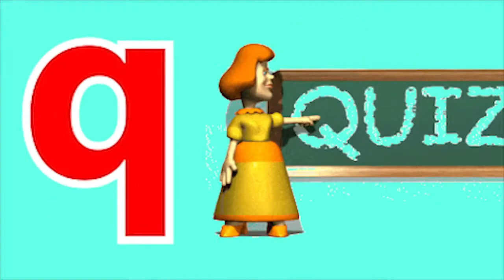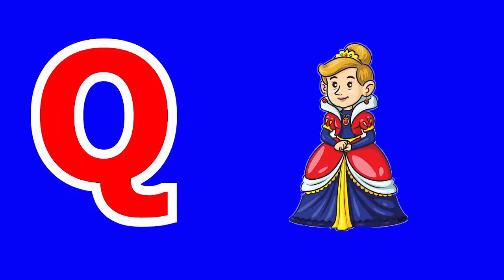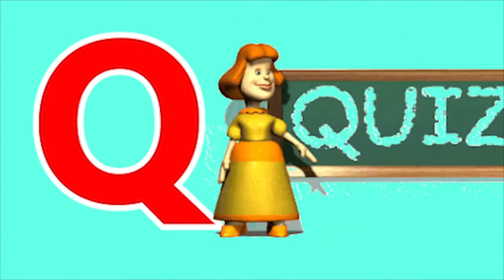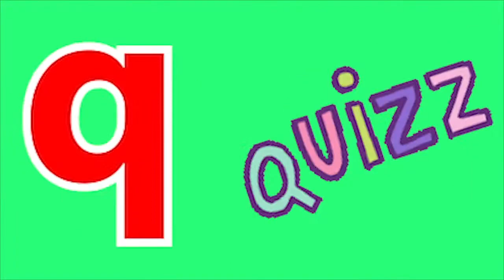ABCD Phonics song abcd Kids Song Two words Nursery rhymes A to Z alphabet phonics sound Chichoo tv